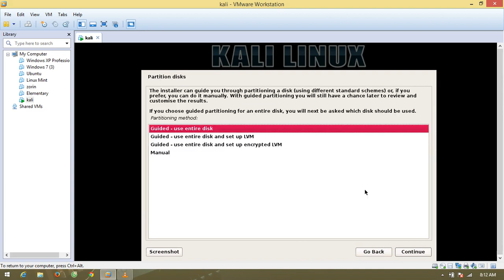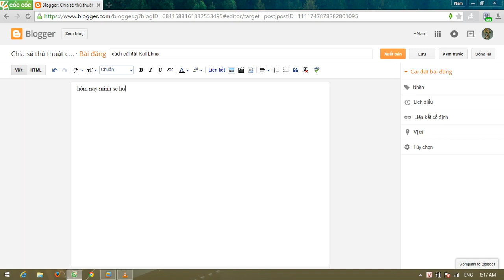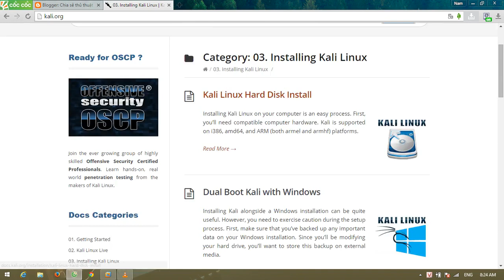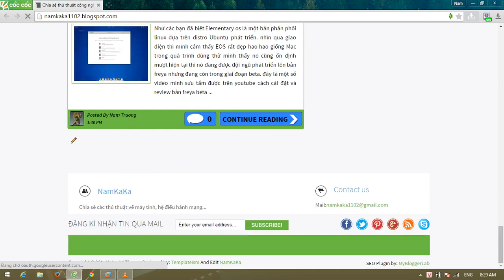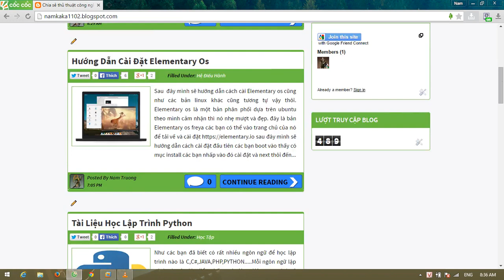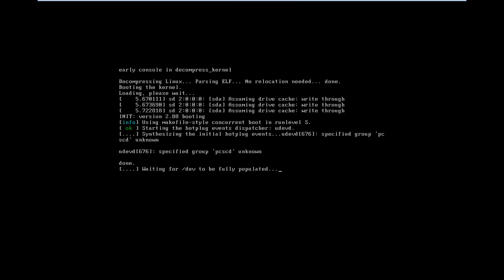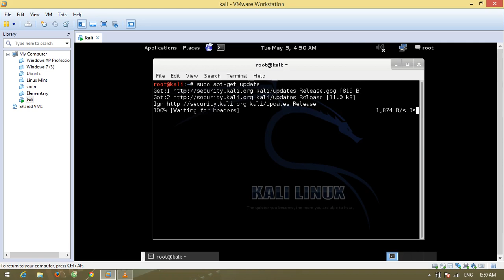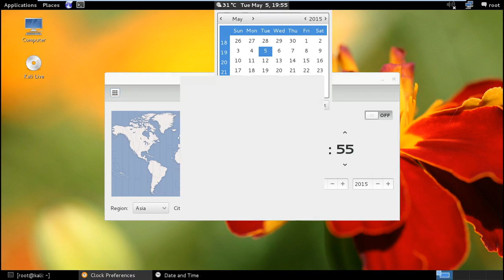install kali linux 2015